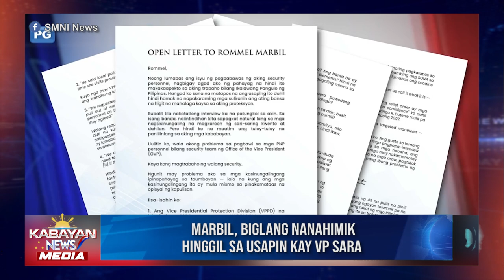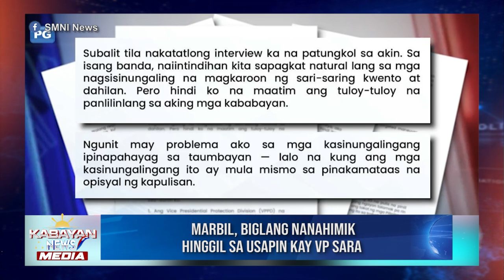Marbil, biglang nanahimik hinggil sa usapin kay VP Sara